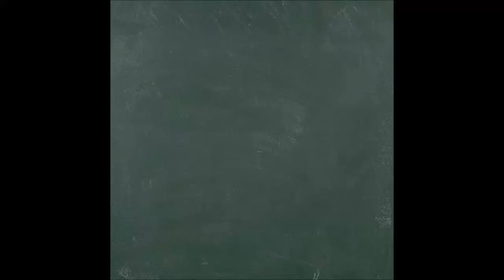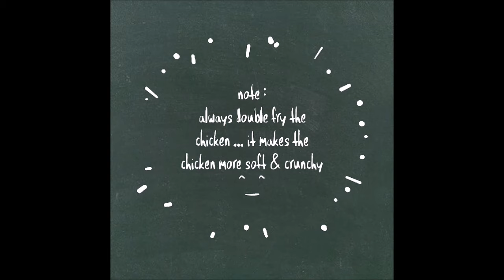Korean Honey butter fried chicken | quick n easy main course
Honey butter chicken is a sweet and crunchy chicken with little bit of garlic flavor.. A wonderful buttery honey flavored chicken.. I’m sure you going to love this.. ^_^.. Don’t put excess amount of honey. It can ruin this entire thing... SERVE THIS HOT WITH LITTLE BIT OF SPRINKLED SESAME SEED...
 Ingredients are mentioned below..  ^_^

INGREDIENTS:

FOR FRIED CHICKEN
 *CHICKEN
 *ALL PURPOSE FLOUR
 *CORN STARCH
 *SALT
 *EGG
 *BAKING POWDER

 *BUTTER
 *GARLIC PASTE
 *SOYA SAUCE
 *CORN STARCH + WATER MIXTURE
 *SALT
 *SUGAR
 * HONEY
 *GREEN CHILI SAUCE
 *MSG/ AJI-NO-MOTO (OPTIONAL)

 New video once a week ^.^
 Quick and easy cooking recipes, because lets be real no one likes long hours of cooking.. :-p

Like my Facebook page lazy lunchboxes for more recipes.in this given